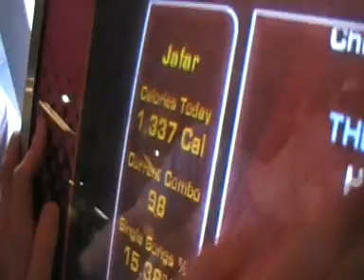1337 Calories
nuff said.